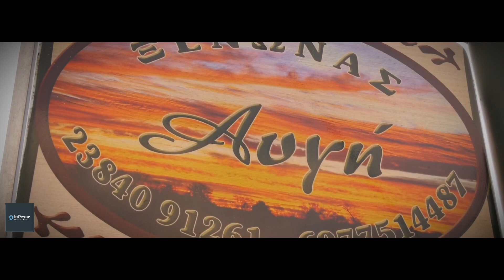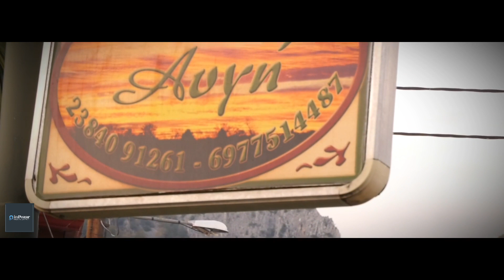Ξενώνας Αυγή Λουτρά Πόζαρ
Ξενώνας Αυγή
Ο Ξενώνας Αυγή βρίσκεται κοντά στην κεντρική πλατεία του Λουτρακίου και σε μικρή απόσταση από τη λουτρόπολη.
Αποτελείται από 6 πλήρως εξοπλισμένα δωμάτια με θέα την καταπράσινη όαση των Γαλανών Νερών και το επιβλητικό φαράγγι. Το κάθε δωμάτιο είναι ένας όμορφα διαμορφωμένος, ζεστός, άνετος και κυρίως καθαρός χώρος για να απολαύσετε τη διαμονή σας.
Ο ξενώνας διαθέτει ιδιωτικό πάρκινγκ και αυλή στην οποία μπορείτε τους καλοκαιρινούς μήνες να απολαύσετε τον καφέ σας.